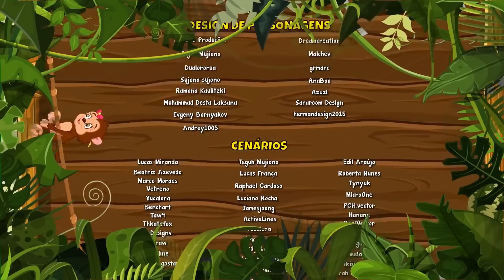Boa Noite na Fazendinha Vol. 3 - Giramille 28 min | Desenho Animado Musical